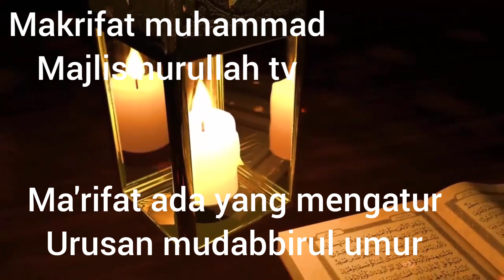MAKRIFAT MENGATUR URUSAN AL MUDABBIRUL UMUR, Syrkh Abdul.Qadir.Jailani, Dr.KH.Ahmad Sukris Sarmadi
agama islam merupakan ajaran yang sangat lengkap untuk berbagai pedoman dalam hidup agar tidak bertentangan dengan iradah kehendak Allah SWT, maupun kelengkapan untuk mempersiapkan diri amal di sisi Allah untuk akhirat manusia kelak yang akan berhadapan dengan hari atau yaumul mizan. Sehingga dalam masyarakat muslim terjadi kelompok yang mengutamakan amal hidup mereka berbeda namun tetap pada akidah syariah yang benar yaitu kelompok golongan awam, maqom khawas atau mutawasitah dan maqom khawasul khawas. Semua ini ditinjau dari segi ketaatan pada Allah atau upaya manusia dalam mendekatkan diri mereka kepada Allah SWT.